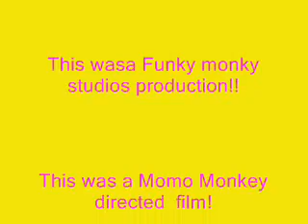Homer VS. Spider Pig!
The Simpsons in Mortal Combat!

                              PLEASE VOTE